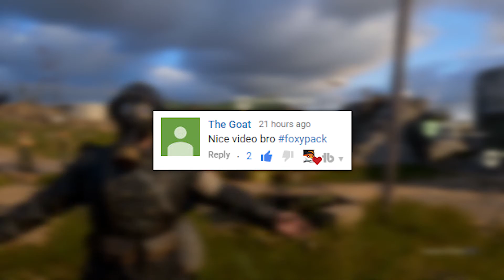This VARIANT IS BEAUTIFUL... But MY TEAMMATES... (R3D)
*HEADPHONE USERS BEWARE* - This VARIANT IS BEAUTIFUL... But MY TEAMATES... ENJOY!😃👍 | Foxy Grandpa

Did you enjoy this Call of Duty: World War 2 multiplayer gameplay?